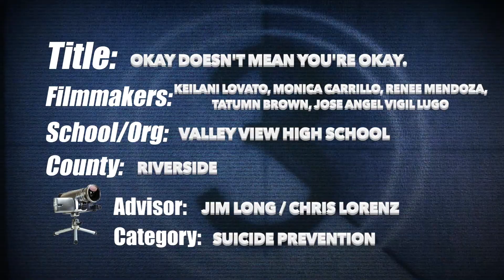Okay Doesn't Mean You're Okay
Directing Change Video 2018/2019 Valley View High School, Moreno Valley, California, Moreno Valley Unified School District